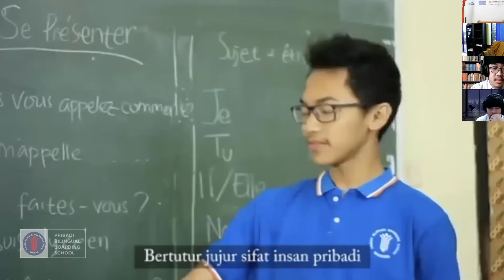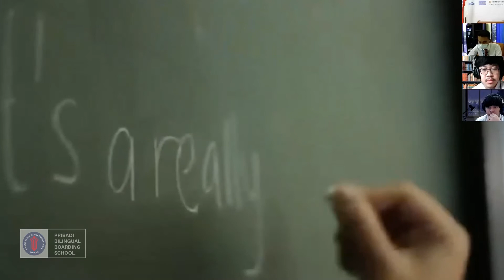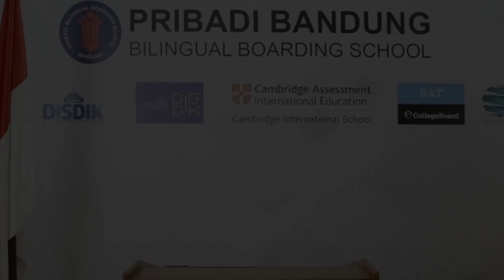PRIBADI BANDUNG Morning Assembly - Upacara Bendera 27 July 2020